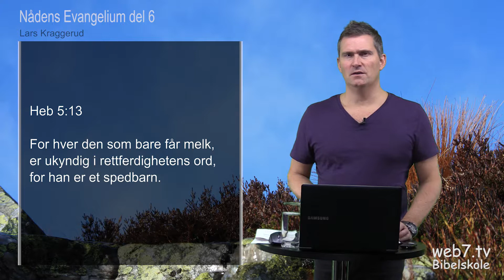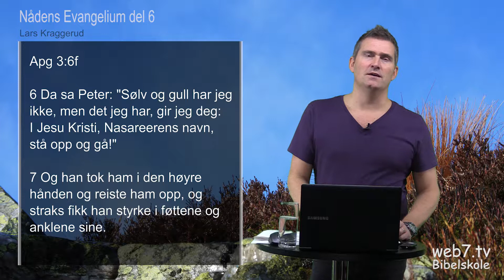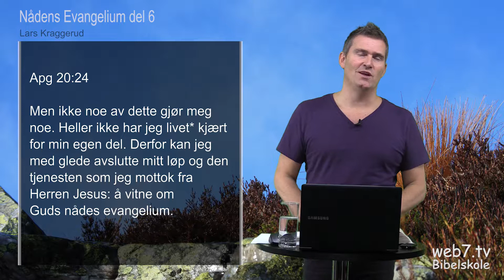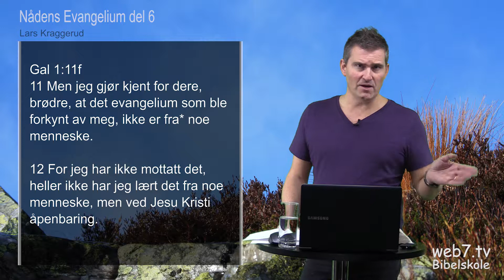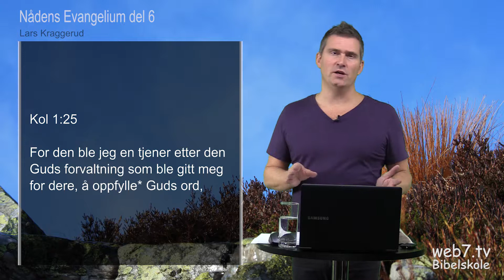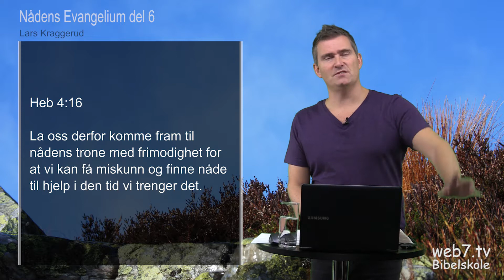6, Nådens Evangelium, Lars Kraggerud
Velkommen til Bibelskole. På denne filmen underviser Lars Kraggerud om nådens evangelium, det er tilsammen 17 leksjoner + intro. Link til spille listen Du finner også undervisning om andre evner på Om du har spørsmål om denne undervisningen kan du kontakte Lars direkte på Epost adresse: . Men han ønsker at du ser alle de 17 leksjonene før du tar kontakt. Du kan også treffe han i Evangeliehuset Åsgreina hvor han er pastor. Link til menighetens web side